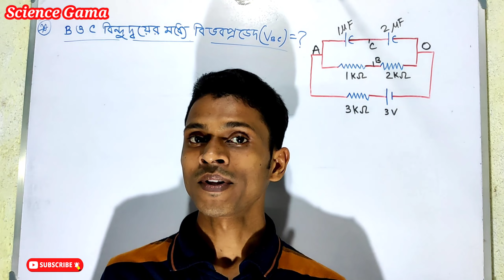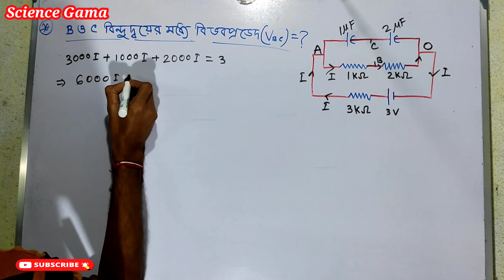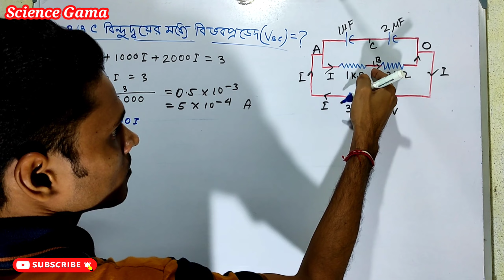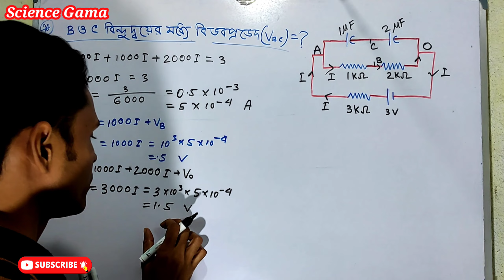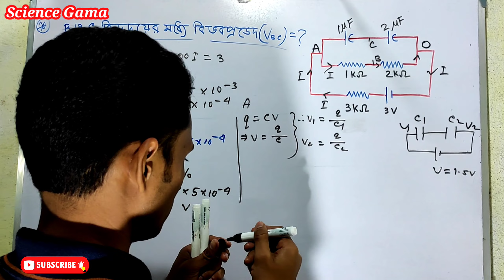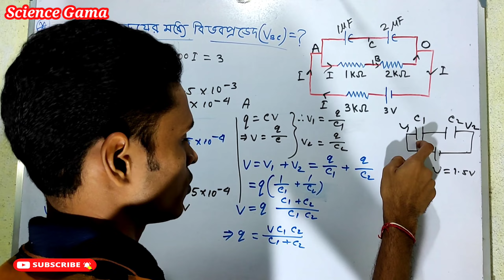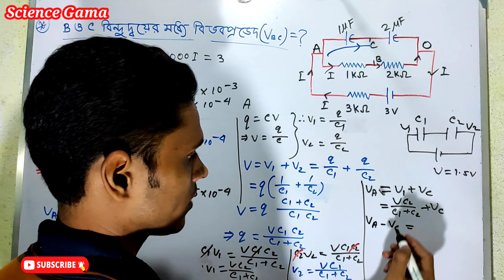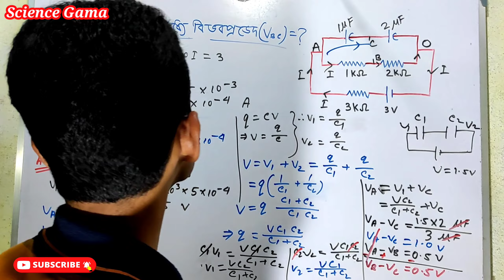Find the potential difference between points B and C in a given circuit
প্রদত্ত বর্তনীতে B ও C বিন্দুদ্বয়ের মধ্যে বিভব-প্রভেদ নির্ণয় করো,
How to Find Potential Difference between Point x and y, Finding Potential difference in DC Resistor Capacitor Circuit Class 12 Physics,